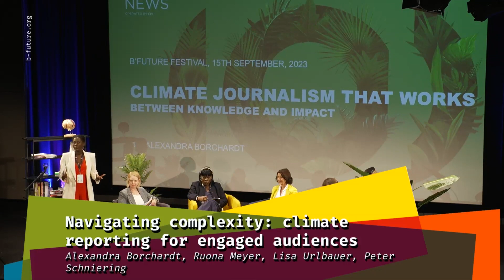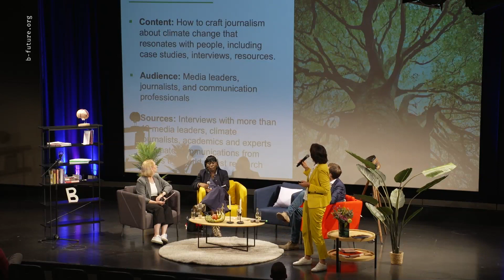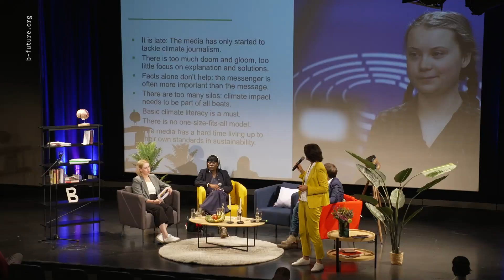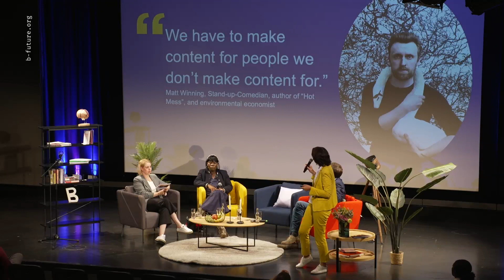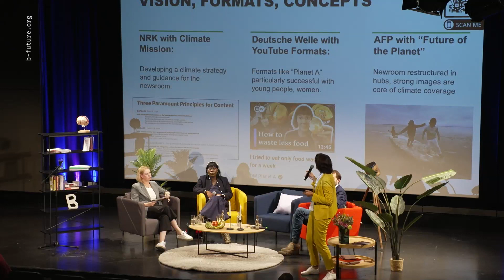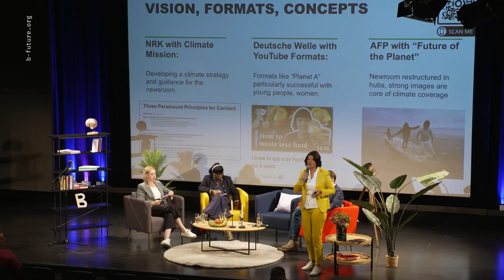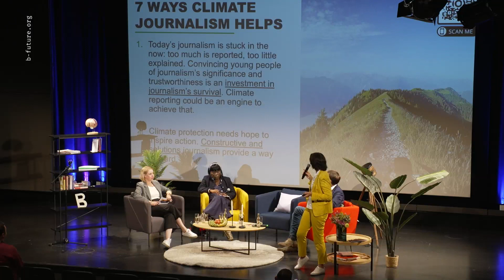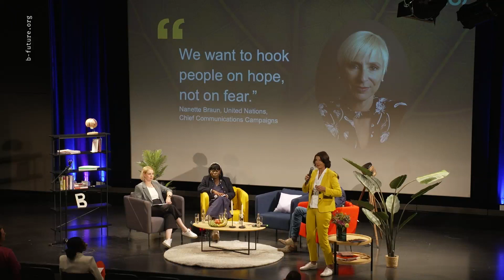b° future festival 2023: Navigating Complexity – Climate Reporting for Engaged Audiences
The climate crisis is not only a scientific and environmental concern but a deeply interconnected challenge that touches every aspect of human life. How can journalists effectively engage their audience with the intricacies of the complex and abstract climate crisis? In this panel discussion, our panelists unraveled hands-on approaches to bridge the gap between complex climate science and public understanding.

Speakers: Alexandra Borchardt, Ruona Meyer, Lisa Urlbauer, Peter Schniering

How does journalism need to change in a world that is rapidly evolving? This question was explored at the b° future festival in Bonn on the 15th and 16th of September. On the first day of the festival, more than 500 journalists and media professionals participated. On the second day of the festival, 77 free events for the general public took place at nine locations in downtown Bonn, including podcast productions, workshops, readings, panel discussions, and behind-the-scenes glimpses into the world of media. For more information about the speakers and the bff23 program, please

More than 200 media professionals contributed to the b° future festival, all of them without compensation. Thank you very much!

-- Produced by Filmwerk --